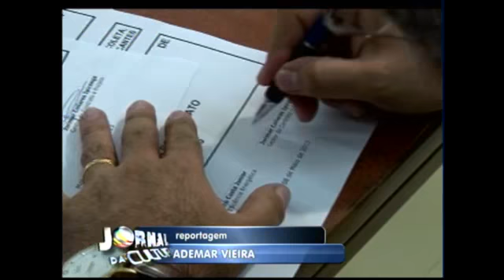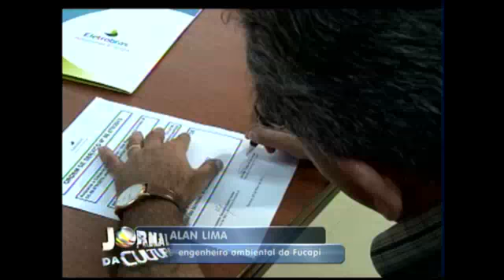Jornal da Cultura 08.05.13